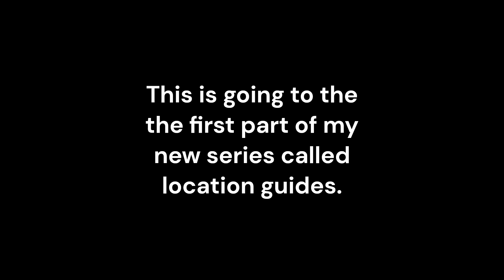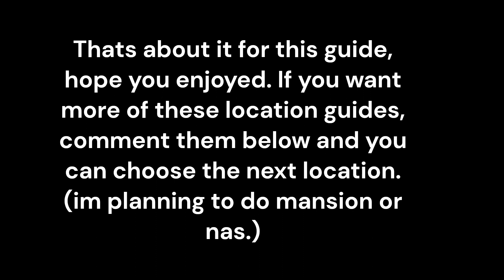Smugglers Airstrip Guide! | Apocalypse Rising 2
insane apoc 2 guide